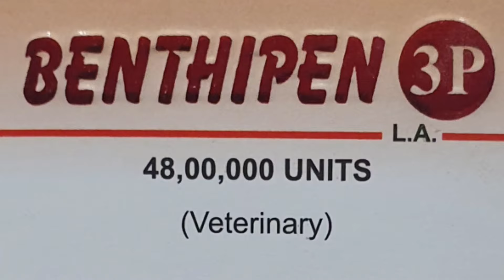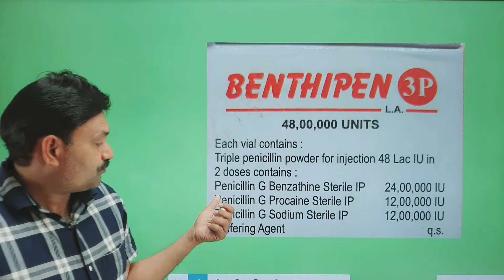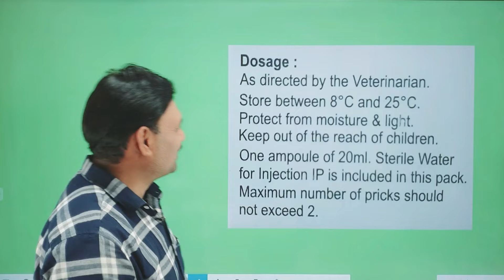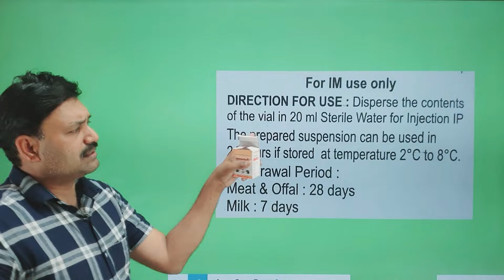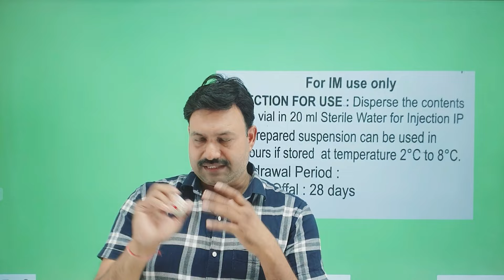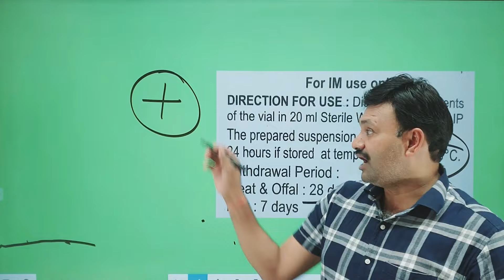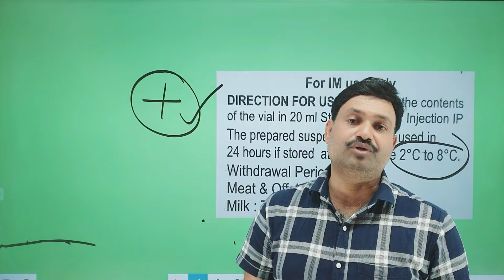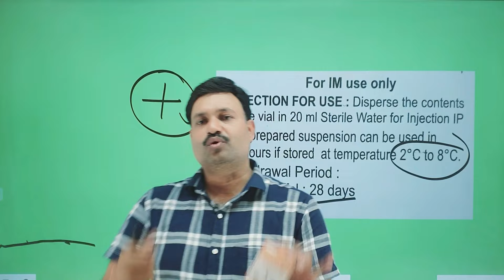खतरे में सही स्तेमाल 😇 Benthipen LA Injection Uses inhind/ Benzathine penicillin injection veterinar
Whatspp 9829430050